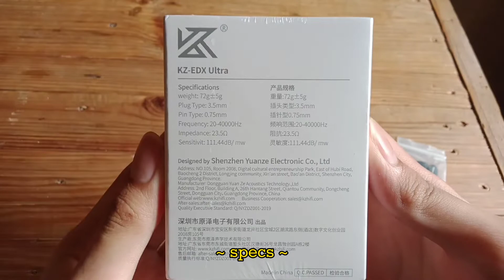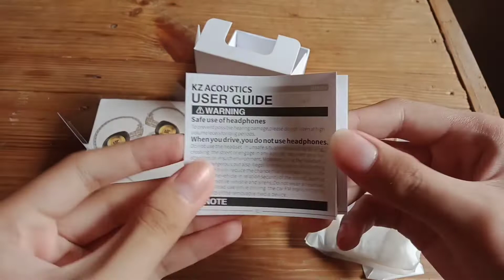Unboxing | KZ EDX ULTRA | Close-up only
Apologies if I can't do a review, since I'm not an expert I can't really tell you guys a specific review, but if you really want a review so bad go check out " Tech Savvy " he's the best and you can really rely on his reviews. ❤️

*ignore*